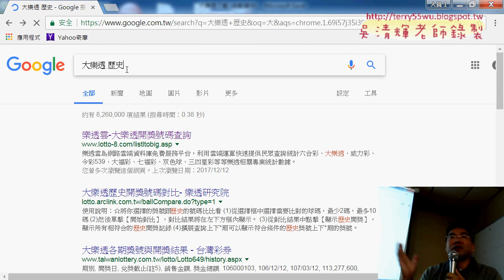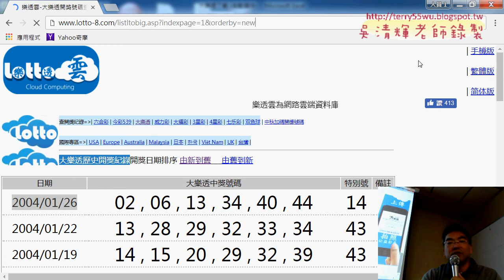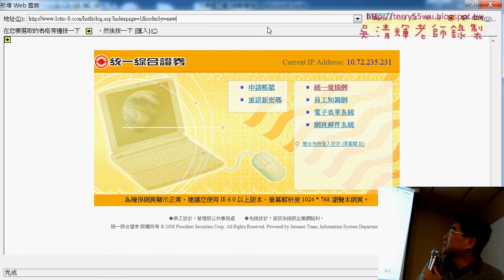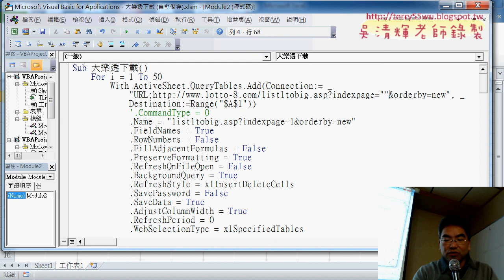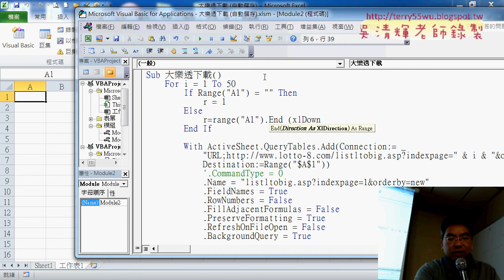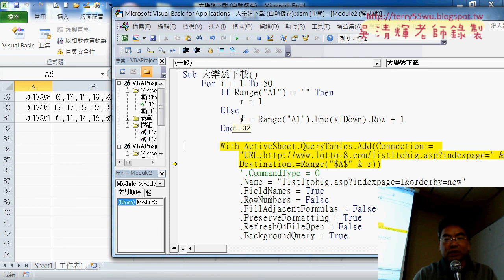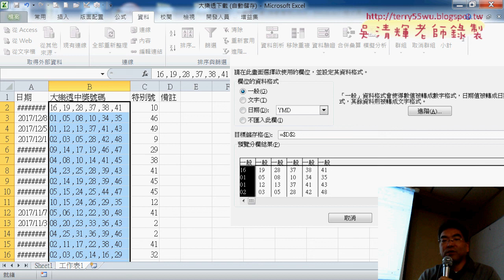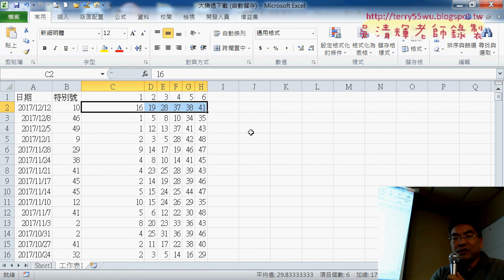04 大樂透歷史資料下載巨集錄製與修改